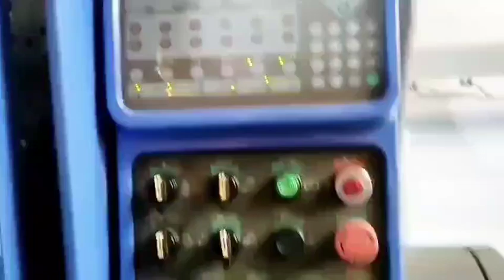Japan JSW J850EIII 850t used Plastic Injection Molding Machine#máquina de moldeo por inyección usada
Model: J850EIII.
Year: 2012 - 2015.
Screw diameter: 100/110/120mm.
Tie bar spacing: 1060x1060mm.